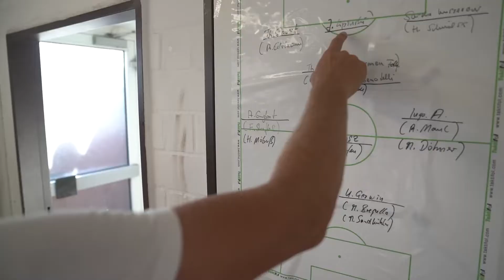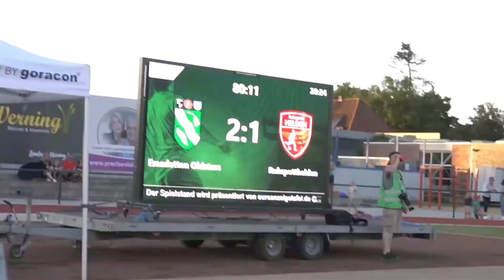Emsdetten Oldstars - Ruhrpotthelden | Benefizspiel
Eine überragende Organisation, zwei tolle Teams, ein Zuschauerrekord und perfektes Wetter - Das Ruhrpotthelden-Spiel bei der SpVg Emsdetten 05 unter der Orga von Christian Iker (DEVK) und seinem Team war ein voller Erfolg! Eine große Summe konnte an den Wünschewagen übergeben werden.